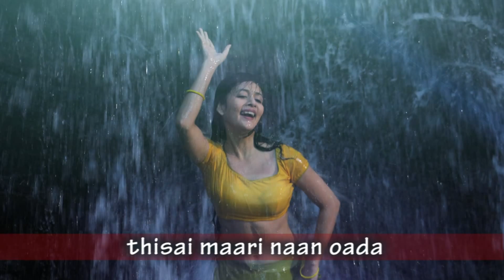Isai Veesi - Isai | S J Suryah | Chinmayi | Madhan Karky | Lyric Video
Presenting the Lyric Video of Isai Veesi from the film Isai

Lyrics - Madhan Karky
Singer - Chinmayi

Starring S. J. Suryah, Savithri, Sathyaraj, Thambi Ramaiah, Ganja Karuppu, Azhagam Perumal.
Director - S. J. Suryah
DOP - S Soundar Rajan
Editor - K.M. Riyas
Art - Milan
Stunts - Kanal Kannal
Producer - S.Subbiah
Studio - SS Production
PRO - Johnson